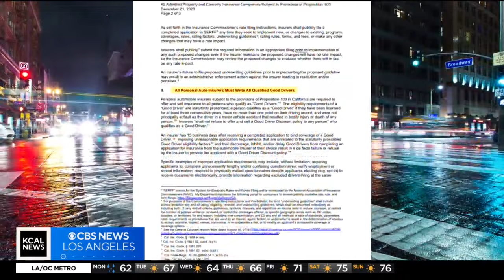Insurance premiums are going up. Find out how much money you'll have to shell out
Across the nation auto insurance rates are spiking higher than ever, even in Southern California. In fact, some of the most expensive cities in the state are in Los Angeles County. Kristine Lazar reports.